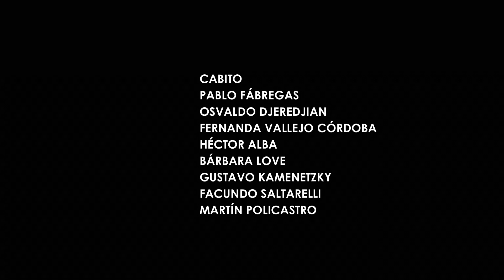TENEMOS UN PROBLEMA, ERNESTO TRAILER OFICIAL Posproducción sonido y color / 24 frames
La película cuenta la historia de Ernesto, un guionista de la televisión que se levanta para hacer pis en la mitad de la noche… ¡y descubre que no tiene pene! Así es, que le desapareció el pene.
Obviamente se desespera. Y en ese estado locura sale a buscar “eso” que hasta la noche anterior tenía.
La película está basada en una novela que se llama “Tenemos un problema, Ernesto”, que escribí en el 2001 y publiqué en el 2010 por editorial Planeta.

Productora: Diego Recalde producciones.
Productora asociada: Idehados producciones con el apoyo del INCAA.
Distribuidora: Diego Recalde producciones.
Actores: Ernesto Claudio, Héctor Díaz, Freddy Flores, Paula Kohan, Diego Recalde, Gonzalo Suárez, Daniel Valenzuela y la participación especial de Erika Wallner
Con Cabito, Pablo Fábregas, Osvaldo Djerejian, Fernanda Vallejo Córdoba, Bárbara Love, Héctor Alba, Gustavo Kamenetzky, Facundo Saltarelli, Martín Policastro y Julio Pallero.
Música Original: Trío Ibáñez.
Cámara: Diego Epstein.
Sonido: Sebastián Ramírez y Sol Curado.
Vestuario: Verónica Arditi.
Dirección de Arte: Laura Gismondi.
Dirección de Fotografía: Manuel Rebella.
Edición: Diego Recalde.
Producción General: Diego Recalde, Hugo Zanón y Juan Cantafio.
Guión y Dirección: Diego Recalde.
Duración: 86 minutos.
Año: 2014.
Estreno comercial: 2014.
Género: Comedia.